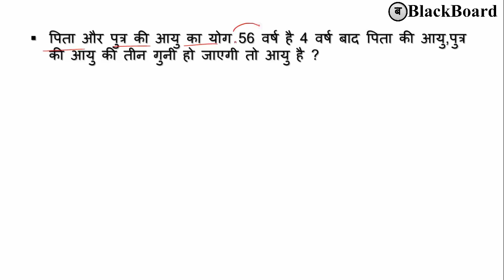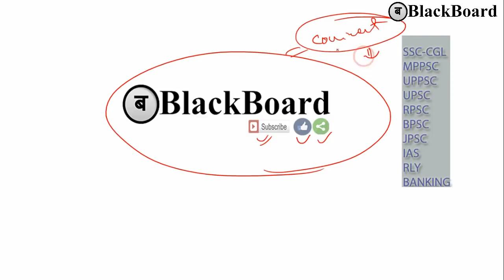age based problems in hindi | आयु संबंधी प्रश्न | problem on ages tricks in hindi | blackboard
age based problems in hindi | आयु संबंधी प्रश्न | problem on ages tricks in hindi | blackboard, age based problem trick in hindi, problem on ages tricks in hindi | ages problems shortcuts, maths tricks age problems for rrb je | ntpc | ssc cgl | cpo | upsssc .for various government competitive exams such as blackboard, agebasedproblems, mathstricks, BPSC, RO-ARO, BANKING, RPSC, RAILWAYS, MPSC, UKPSC, UPSSSC, VYAPAM, UGC-JRF and UGC NET .This channel " BLACKBOARD" is devoted for best possible educational videos for government job aspirants...

Thanking you